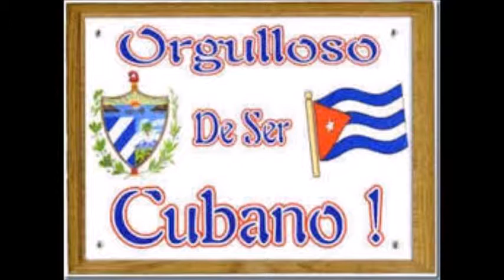before vecinos ,now amigos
Este video tiene de fondo musical unas decimas cubanas que tienen correspondencia con las fotos que van apareciendo en el mismo y representa un viaje a la historia de las relaciones entre Cuba y USA y lo que decearimos todos los cubanos (amistad entre dos pueblos vecinos)